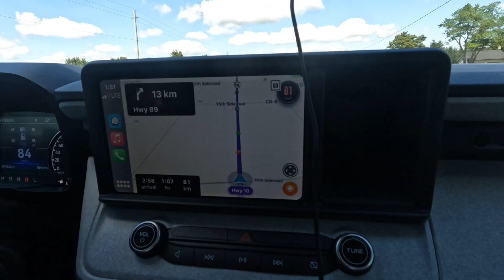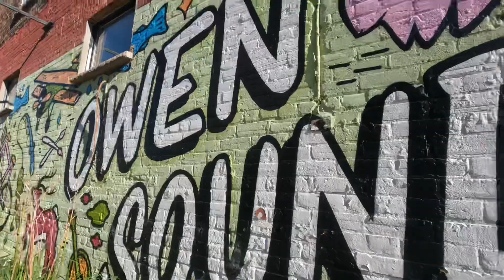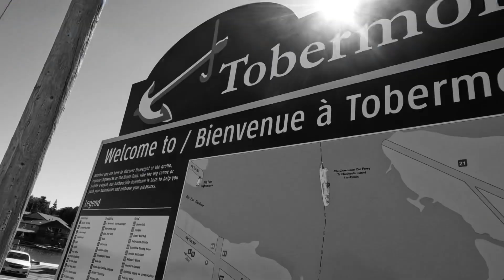Roadtrip to Tobermory, Ontario Part 1 — August 2022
Part 1 of our 6 day trip exploring the summer capital of Ontario

- Orangeville
- Owen Sound
- Tobermory
- Flowerpot Island